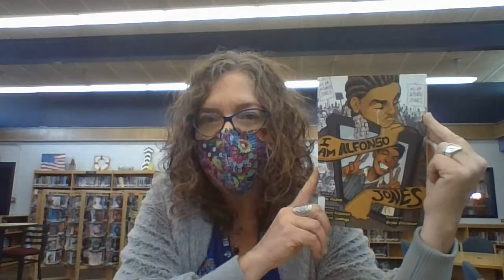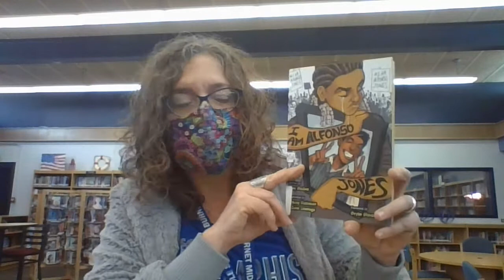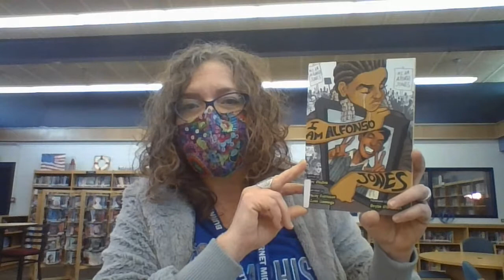What are you reading Wednesday, 1/27/2021~ I am Alfonso Jones by Tony Medina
This is a short book-talk for the YA BLM graphic novel, I am Alfonso Jones.